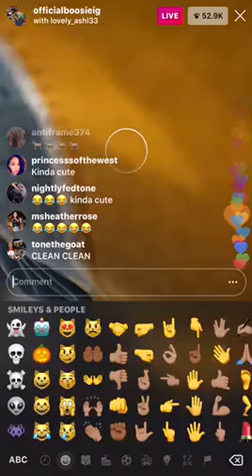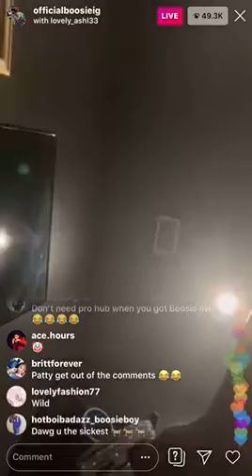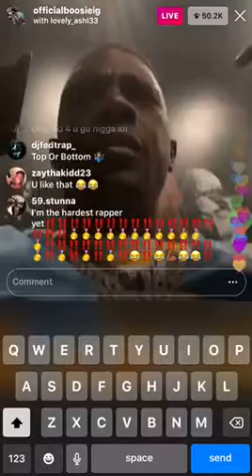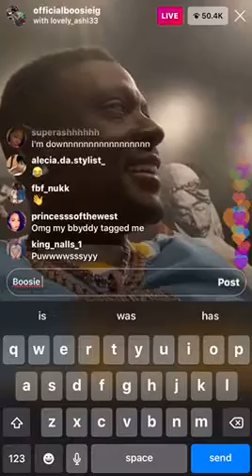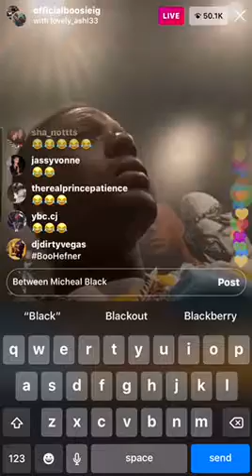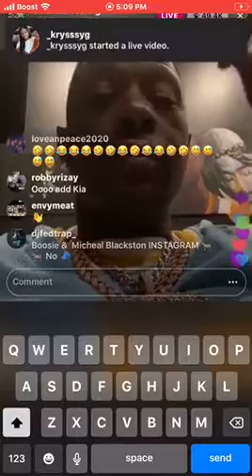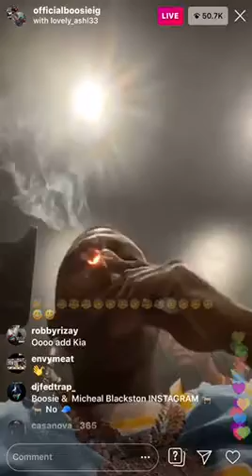BOOSIE CALLING OUT ALL RAPPERS!!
Boosie Live